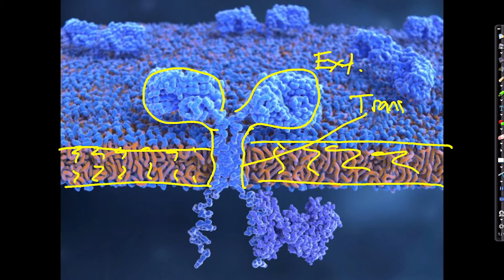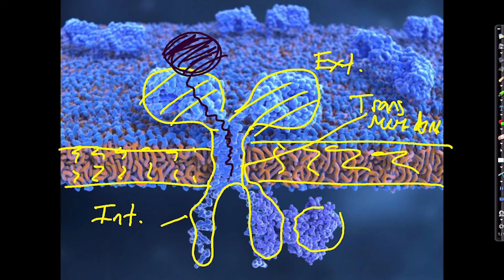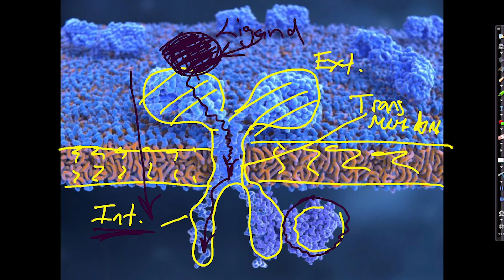Psychedelics and the Brain Master Course UNIT 5 How Receptors Control Brain Activity LESSON 1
Unit 5 of Andrew Gallimore’s Psychedelic Neuroscience Master Course, the most comprehensive psychedelic neuroscience course in the known Universe. Everything you need to know to understand the effects of psychedelic molecules on the brain and consciousness, from molecules to neurons to brains to worlds.

This unit — Receptors and their Signalling Pathways — explains how receptors (the primary site of psychedelic drug action) function and how they transmit information into the neuron and activate intracellular signalling pathways that control neuronal function and behaviour.

Virtual Tip Boxes (Thank you!!!):
Bitcoin:
1LtWN9RqvUEDfwx91DjCGASGFBqBa73YTy

Alien Information Theory book